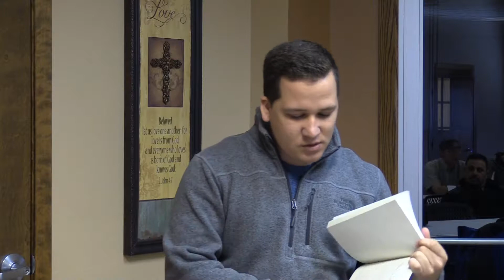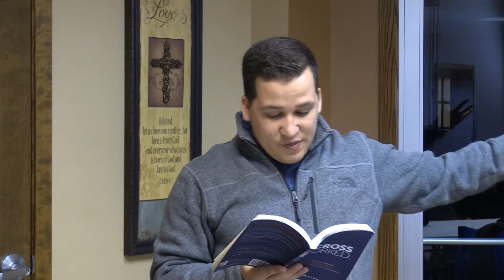Judgment by Works? Zach Maldonado 4-7-2018